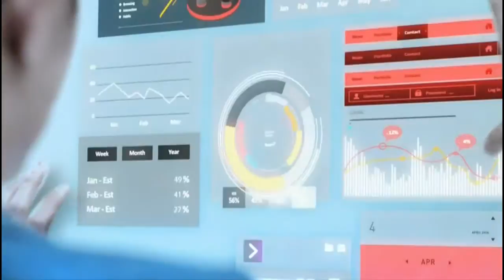[香港廣告](2016)VTC 文憑至學位課程(16：9) [HD]